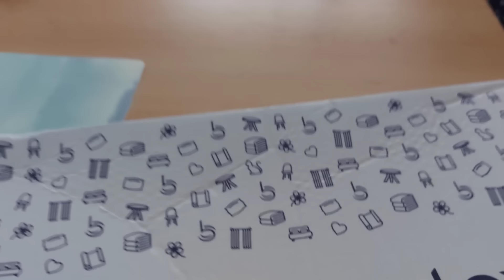ГЕРМАНИЯ🇩🇪.УКРАИНСКИЕ🇺🇦БЕЖЕНЦЫ.НУЖНО СРОЧНО ОБМЫТЬ И ОБЪЕСТЬ🍾🍸🍱.